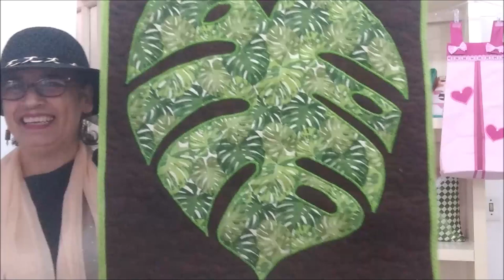Como fazer um tapete de tecido Cogumelo PAtch Aplique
Esse tapete foi feito com tecido Tricoline de varias cores, fundo verde para representar a mata. Utilizei papel termocolante em algumas partes e cola pano em outras para poder montar a casa cogumelo, em torno da casa fiz um pronto de zig-zag bem fechado, máquina no Zero. Apliquei com cola e depois fiz alguns pontos a mão nas aplicações de borboletas, folhas e flores na porta ca casinha do cogumelo. Coloquei a manta R1 podendo usar a manta R2. Não fiz quilt nesse trabalho, mostrando que a fixação das peças montando o Cogumelo já é suficiente para segurar a manta e ela não fica frouxa. Coloquei na parte de trás um brim e finalizei a peça com um viés na cor verde bandeira.